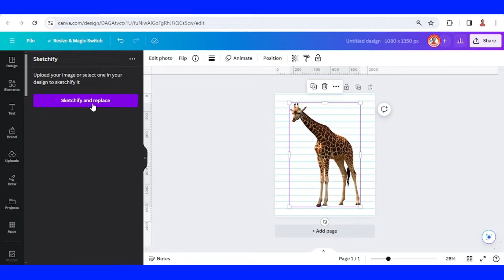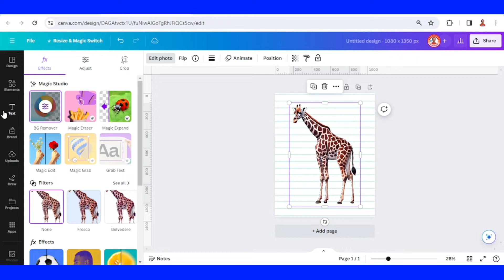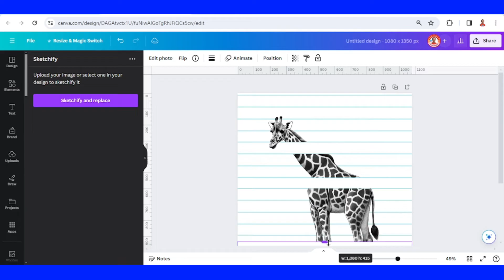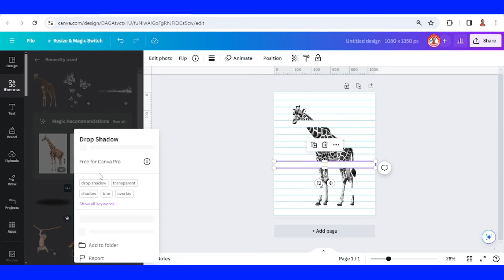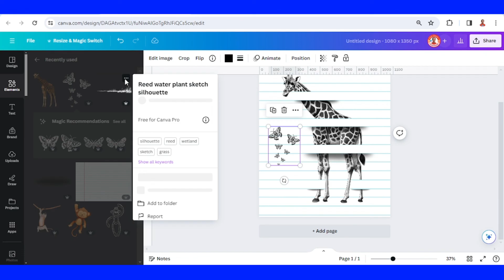Canva Tutorial Photo Manipulation Pencil Sketch 3D Effect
In this Canva tutorial video you will learn how to turn photo into pencil sketch using canva and then add 3D pop out effect to it.

Welcome to Art Design with Canva by Reno Nadiandy. Today I will show you step by step Canva tutorial for beginners. This Canva tricks and tips video contains:
00:00 introduction
00:06 elements to use
00:28 turn photo into pencil sketch effect
01:26 add 3D effect to the design
04:25 adding complementary elements to the design as finishing touch

This tutorial is made in Canva pro version. If you use Canva free you can also use 3rd party background removal.